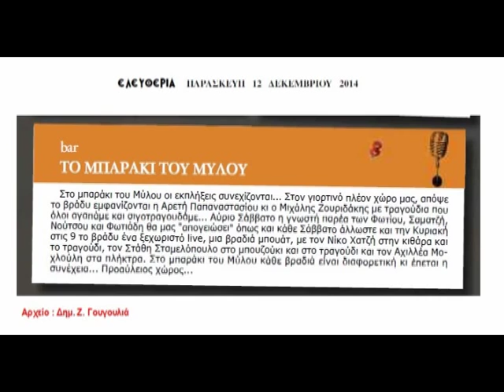Βραδιά Μπουάτ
Μιλάμε για κάτι το διαφορετικό… Μια βραδιά βγαλμένη από τις παλιές μπουάτ με γνωστά και αγαπημένα τραγούδια στο «Μπαράκι του Μύλου» (πίσω από το ΚΤΕΛ Λάρισας).
Ο δικός μας Νίκος Χατζής ένωσε τη φωνή και τις μουσικές επιλογές με τους Στάθη Σταμελόπουλο (μπουζούκι - τραγούδι) και Αχιλλέα Μοχλούλη (πλήκτρα) σε ένα πρόγραμμα που μας χάρισε μια υπέροχη βραδιά.